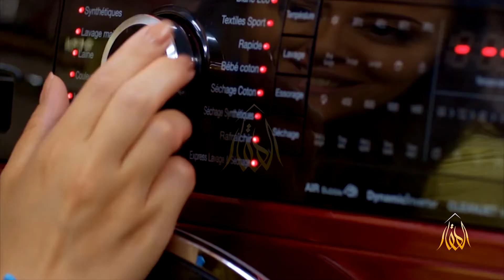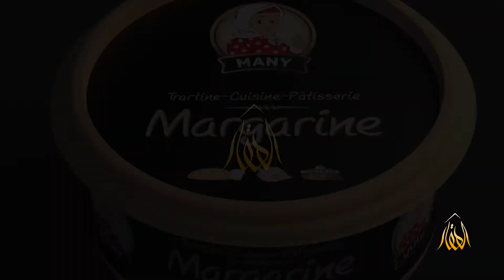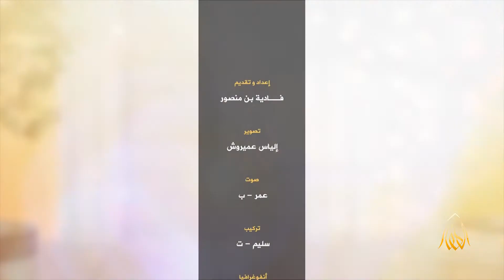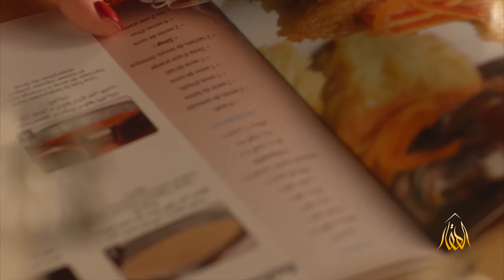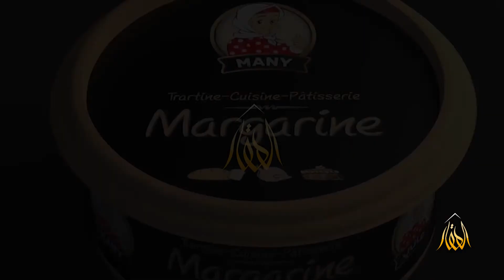قالو ناس زمان العدد 11 : مدينة وهران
على النايل سات
تردد القناة : 12399 عمودي
معدل التصحيح : 27500